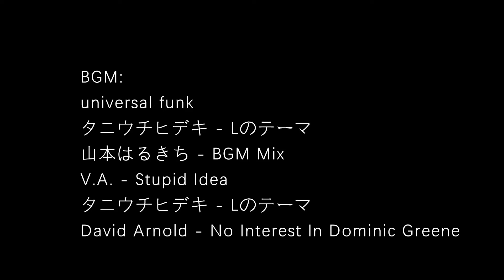【民進黨幹壞事都能除罪？蔡英文護航貪汙犯陳水扁，疑為自己鋪後路】臺灣疫情不斷擴大，民進黨不忙防疫卻忙著幫貪汙犯除罪化!民進黨處心積慮的背後究竟想幹嘛？他們玩弄“法律”有多可怕？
臺灣疫情不斷擴大，民進黨不忙防疫卻忙著幫貪汙犯除罪化!民進黨處心積慮的背後究竟想幹嘛？他們玩弄“法律”有多可怕？一分鐘帶妳看穿民進黨的謊話。